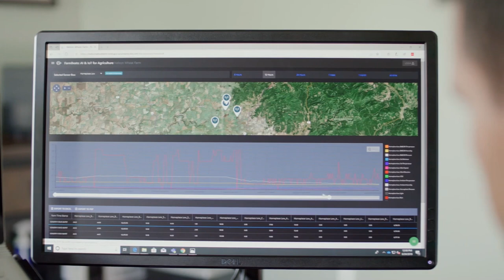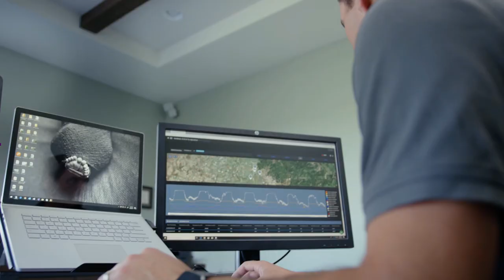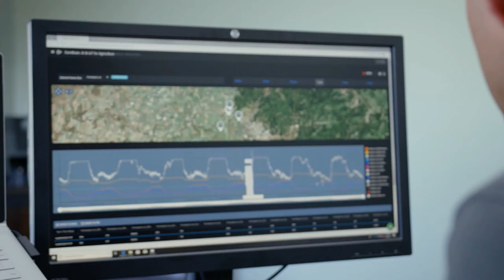Turning Animal Agriculture’s Toughest Challenges into Our Biggest Opportunities - World Pork Expo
Panelists discuss technology’s role in animal agriculture, turning the challenges of pig health, labor shortages and profitability into opportunities creating environmental and economic sustainability while ensuring A Planet of Plenty for all.